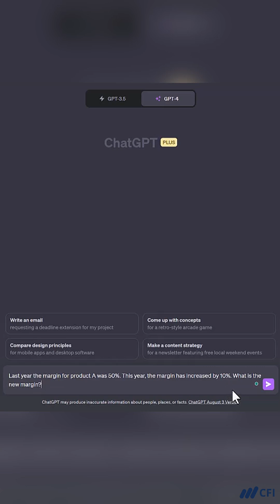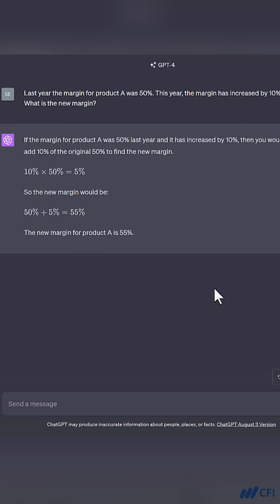Why Communication is Crucial When Working with AI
Ever heard of prompt engineering? This relatively new discipline is essential to making artificial intelligence tools work for you - almost like a personal assistant.

As VP of BIDA, Seb Taylor notes, "the work you produce with AI will only be as good as the prompts you give to your AI assistant." And that is where prompt engineering comes in 🤖

In the second episode of CFI's AI in Finance, Seb will go over why communication is important when working with AI tools and how we can be better communicators with tools like ChatGPT.